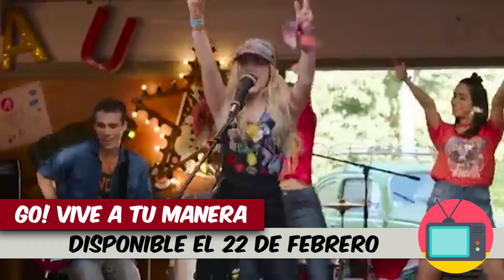ESTRENOS de Netflix en Febrero (Umbrella Academy, Dumplin, Star Wars)